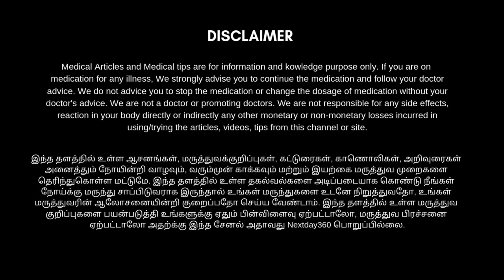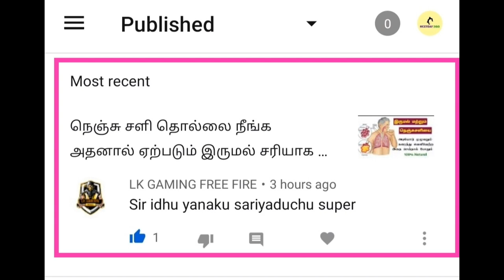பிரசவத்திற்கு பின் வந்த வயிறு குறைய | How to tie your stomach after delivery | Next Day 360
சுகப்பிரசவம் அல்லது ஆபரேஷன் செய்த நம் வயிறு மற்றும் அதனை சுற்றியுள்ள பகுதிகள் லைட்டாக உப்பியது போல் தோன்றும் அதாவது தொப்பை உள்ளது போல் இருக்கும். அதனை சரிசெய்ய நம் முன்னோர்கள் பயன்படுத்திய மிக சுலபமான வழிகள் இந்த காணொளியில் உங்களுக்காக கொடுக்கப்பட்டுள்ளது. மருத்துவர்கள் மற்றும் நம் முன்னோர்கள் அறிவுரையின் பேரில் நீங்கள் இவரை கடைபிடித்து பயன் அடையுங்கள்.